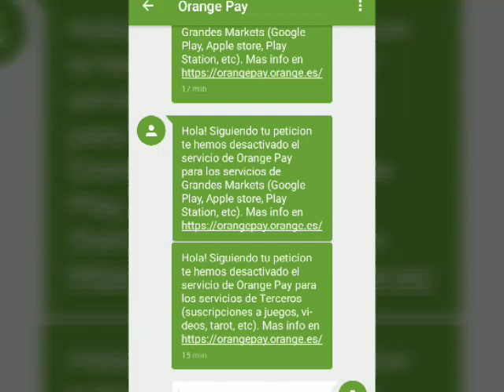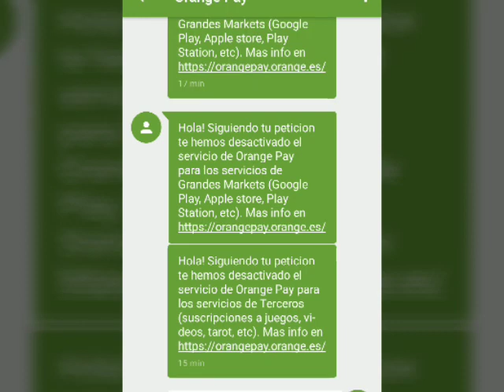PRECAUCIÓN Evitar suscripciones premiun sin tu consentimiento desde tu móvil con cargo a tu factura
Existe un servicio activado por defecto que sirve para pagar servicios y productos a través de tu teléfono móvil con cargo a tu factura telefónica.
Hay paginas web en internet que muestran anuncios mientras navegas por internet y en aplicaciones que hacen que te suscribas a servicios premiun sin darte cuenta ni pedirte consentimiento por ejemplo de información deportiva, gastronómica, videojuegos, tarot... y te cobren 3 euros e incluso mas semanalmente hasta que tu lo desactives. ¡ESTAFADORES!

A mi me ha ocurrido y me querían cobrar 6 euros a la semana.

He llamado a la empresa de servicios y me lo han desactivado y he amenazado con denunciarles.

Luego he llamado para quejarme a mi compañía telefónica para pedir explicaciones y me han dicho que me devolverán el dinero en el caso de que se me cobre algún importe y que ME DESACTIVARAN LA SUSCRIPCIÓN Y PAGOS A SERVICIOS DE TERCEROS CON CARGO A MI FACTURA TELEFÓNICA.

¡LLAMAD TODOS A VUESTRA COMPAÑÍA PARA QUE OS LO DESACTIVEN Y A VUESTROS FAMILIARES MAYORES PARA QUE NO PUEDAN ENGAÑAR A NADIE MAS!

MAS VALE PREVENIR QUE CURAR